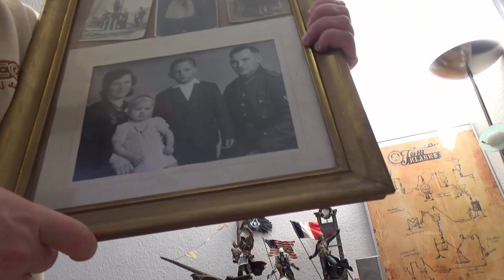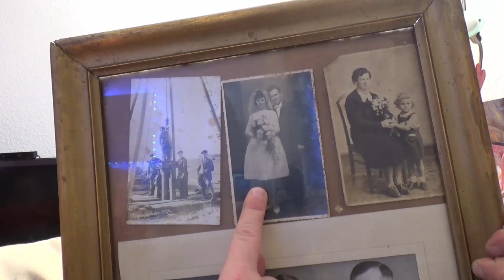Spezial - Bild und Figuren